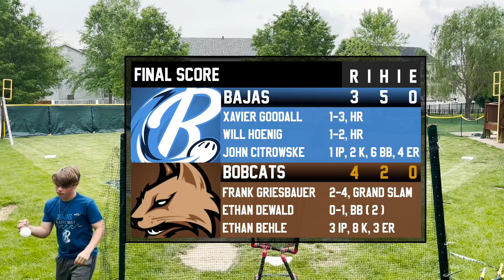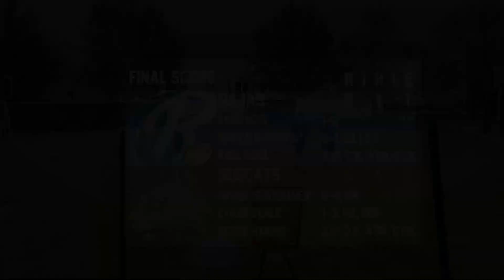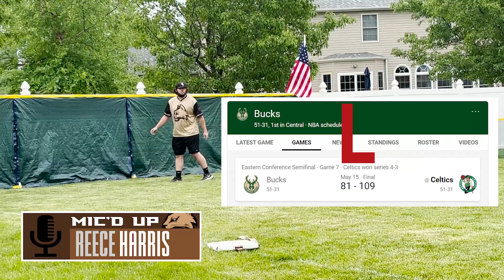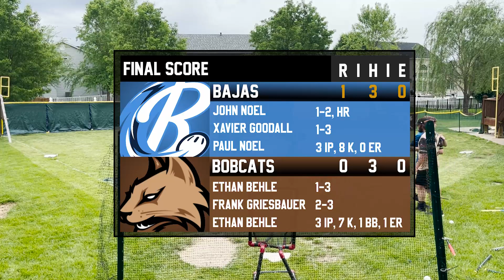BAJAS vs. BOBCATS I NWA Wiffle Ball 2022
Series number 2 is underway! Bajas vs. Bobcats!

Next video... The Committee vs. RGCV